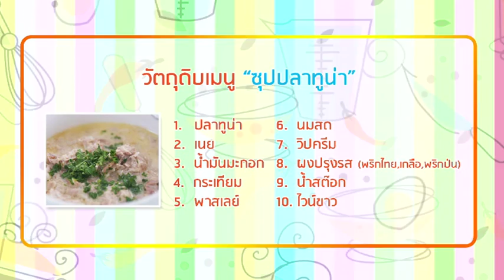ครัวลั้ลลาขนมลั้ลลา ซุปปลาทูน่า กรุ๊ปAB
เมนูซุปปลาทูน่าเป็นเมนูที่เหมาะกับคนเลือดกรุ๊ปเลือด AB เพราะไม่มีความสามารถที่จะผลิตน้ำย่อยออกมาได้มากพอที่จะย่อยโปรตีนจากเนื้อสัตว์ได้ อาหารจำพวกปลาจึงเหมาะสมที่สุดเพราะย่อยค่อนข้างง่าย
อย่าลืมติดตามชมรายการ ครัวลั้ลลา ทุกวันเสาร์ เวลา 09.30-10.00 น.
ทางช่อง Bright Tv ดิจิตอลช่อง 20 เคเบิลช่อง 30